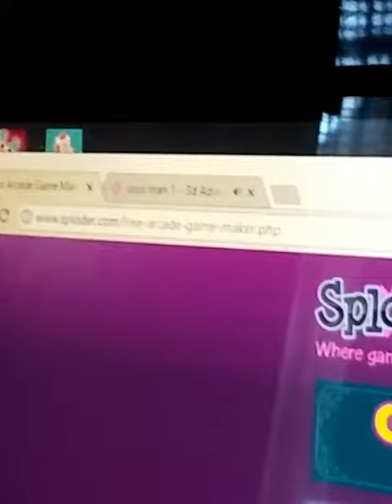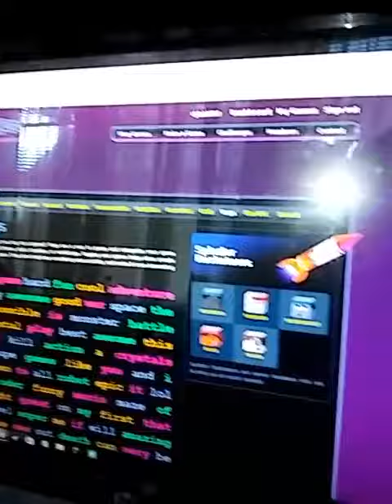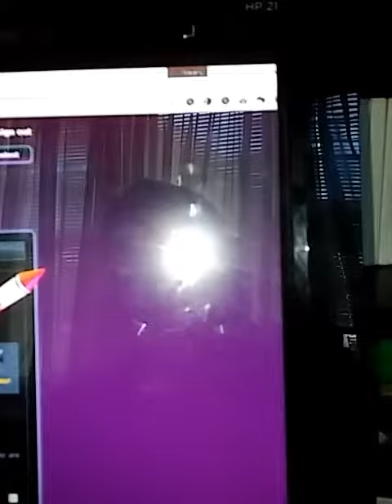Christian world gameplay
Sploder.com